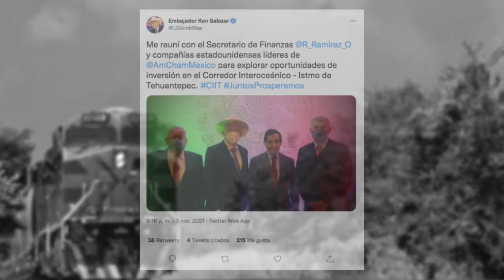Hablemos de trenes con Rafael Marín Mollinedo